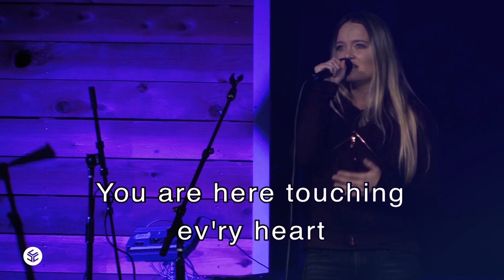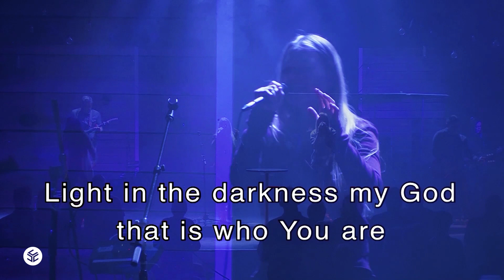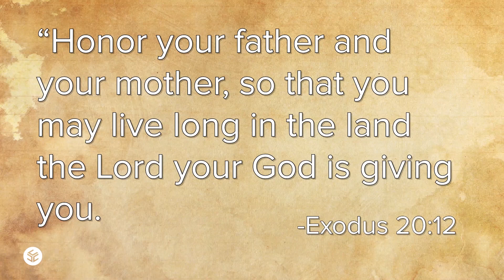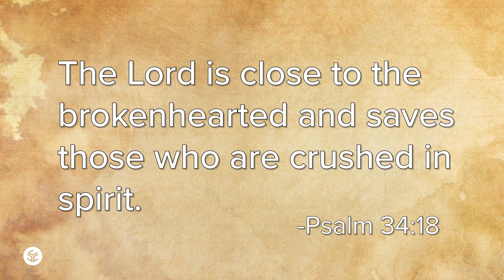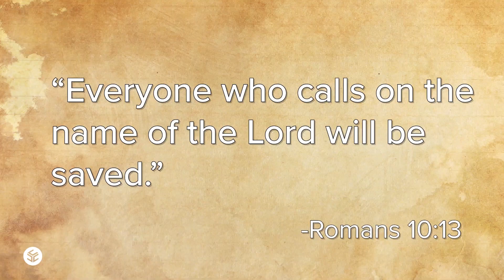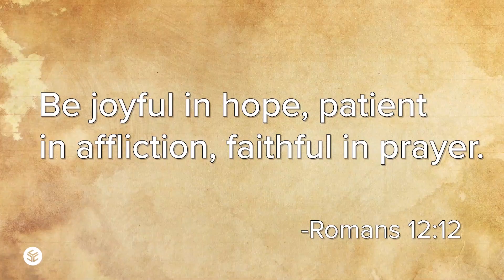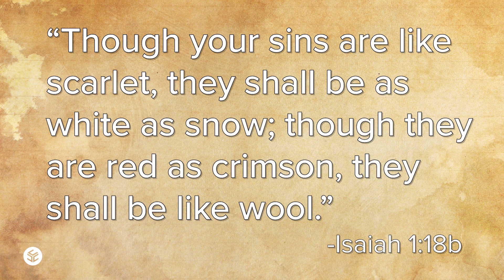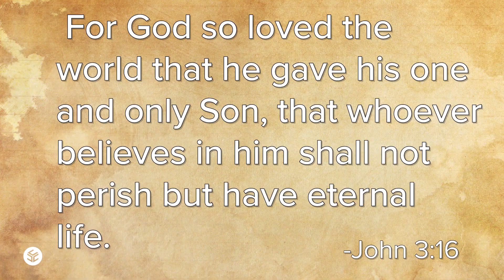Mothers Day 2020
This year is not a normal Mother's day. Which is neat because this week we take a look at a few different Mothers from the bible and see that they were not normal either.